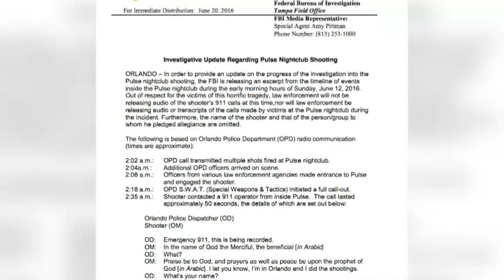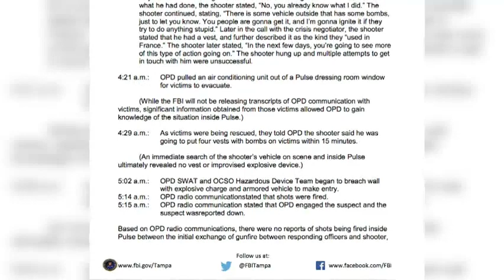Partial Transcript Released from Fla. 911 Calls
The FBI has released partial transcripts that show Orlando gunman Omar Mateen spoke in Arabic to a 911 dispatcher and told a crisis negotiator that the US needed to stop bombing Iraq and Syria. (June 20)